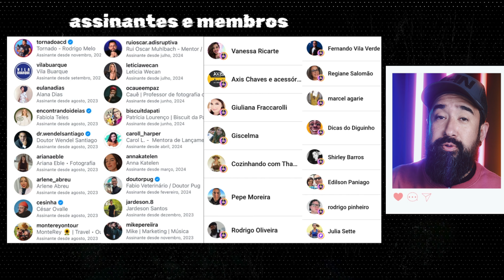CLICKBAIT OU GANCHO? Instagram dá a dica pra mais ALCANCE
👋 Fala, galera! No vídeo de hoje, trazemos um comentário super interessante do Adam Mosseri, o chefão do Instagram! 📱✨ Ele explica a importância de ter um bom gancho nos seus vídeos. 🎣

1. 🗣️ Comentário do Adam Mosseri sobre ganchos.
2. 📊 Diferença entre um bom gancho e clickbait.
3. 🎬 Exemplos práticos de ganchos que funcionam.
4. 🚫 Como evitar clickbaits e manter a autenticidade.

💡 **Dicas do Josmi:**
- Use ganchos que despertem curiosidade sem enganar seu público. 🤔
- Mostre valor logo no início do vídeo. 💎
- Seja autêntico e transparente. 🌟